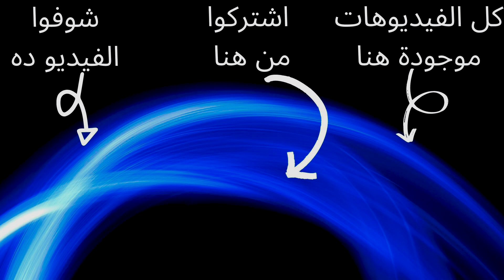مصري بيتكلم روسي و اوكراني 😆😆 Egyptian Speaks Russian and Ukrainian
😆😆 بناء على طلب الجماهير .. انا بتكلم روسي ..وبلاش تريقة

مصري بيتكلم روسي و اوكراني#
ayman and jana ايمن و جنا